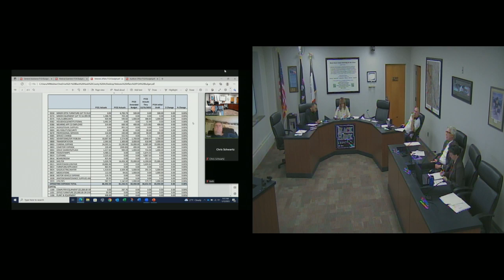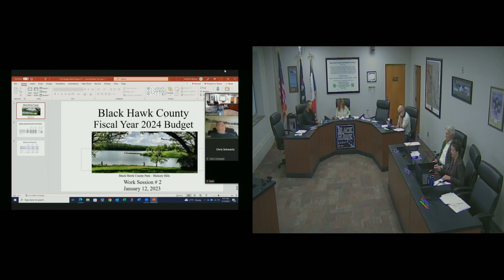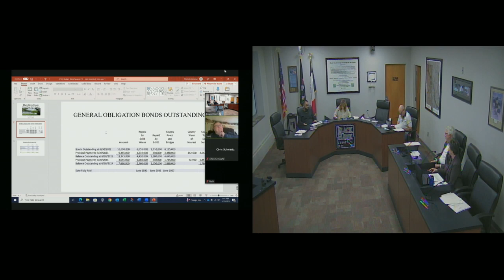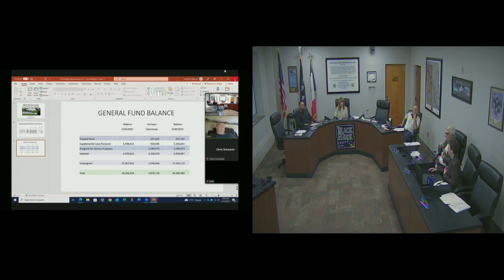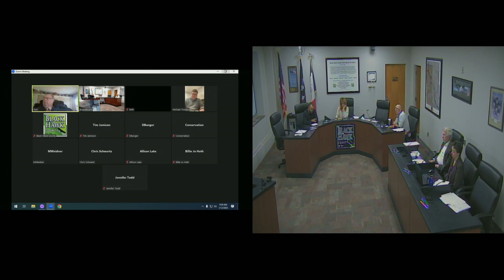Black Hawk County Board of Supervisors Budget Meeting - 01/12/2023